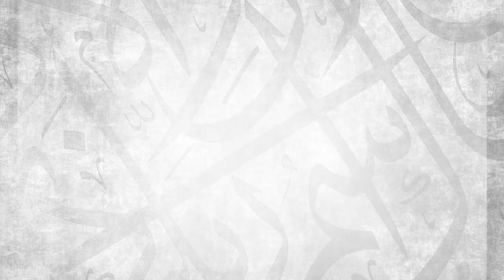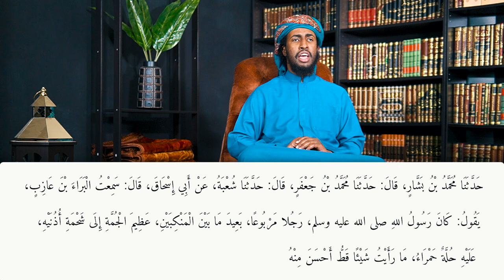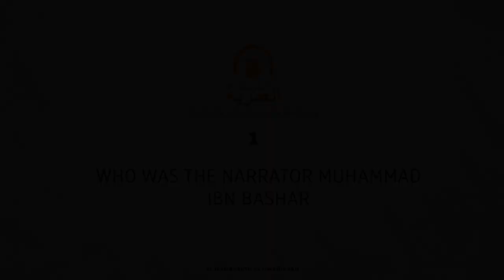The Beauty of The Prophet ﷺ || Ustadh Abdulrahman Hassan || AMAU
00:00 Introduction
00:59 Recitation of hadith
02:04 Who was the narrator Muhammad ibn Bashar?
08:37 Who was the narrator Ghundar Muhammad ibn Ja’far?
11:58 Who was the narrator Shu’bah?
18:27 Who was the narrator Abu ibn Ishaq?
26:17 Who was the narrator al-Baraa ibn ‘Aazib?
27:35 Different ways of pronouncing the word ‘rajul’ in Arabic
29:15 What does the word ‘marboo’an’ mean?
30:37 What does the word ba’eed mean?
32:37 How long was the Prophet’s ﷺ hair?
35:57 What is the ruling on wearing red?
40:42 The beauty of the Prophet ﷺ

Our religion commands us to love the Prophet ﷺ more than our friends, our family, and even ourselves. However, the sad reality is that for most of us, this seems like an impossible feat. Can we really claim we love the Prophet ﷺ more than ourselves?! If not, then it’s time to make a change. It’s time to learn what made him ﷺ so special and why it’s so easy to hold him ﷺ in such high esteem. Join Ustadh Abdulrahman Hassan on this engaging journey through the book Shamaa’il Muhammadiyyah where he will go into great details about the life of our beloved Prophet ﷺ. From the way he ﷺ looked, to the way he ﷺ carried himself, to the minute details of his life such as the pots and pans he ﷺ used, no stone will be left unturned in this comprehensive course!

BarakAllahu feekum.